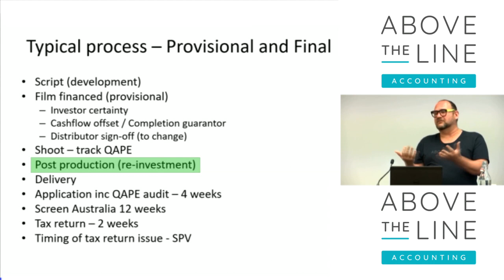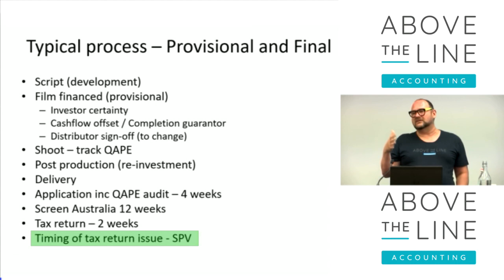PROCESS OF A PRODUCTION PROVISIONAL & FINAL | 2021 Legalwise Seminar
Above The Line Accounting’s Matthew Carter recently spoke at the Legalwise Seminar 2021, with advice for Australian filmmakers.

In this video, Matthew covers:
PROCESS OF A PRODUCTION PROVISIONAL & FINAL